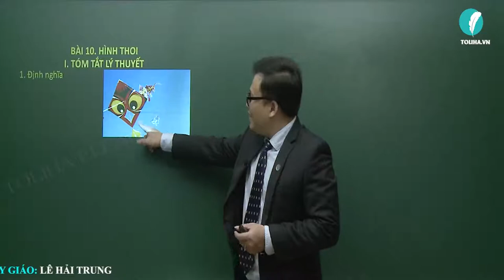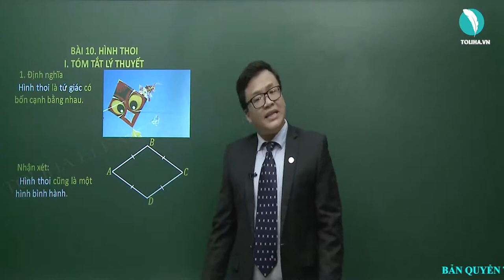Hình thoi - Tứ giác - Toán 8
HÌNH THOI

1. Định nghĩa
Hình thoi là tứ giác có bốn cạnh bằng nhau.
Nhận xét:
Hình thoi cũng là một hình bình hành.